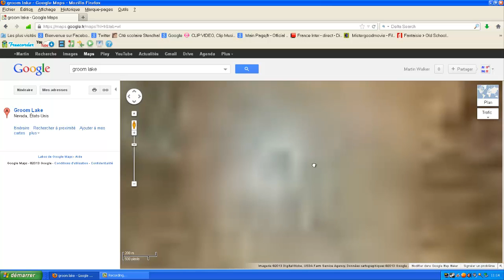Black Ops 2 : Next Map Zombie DLC N°3 - Samantha's Lullaby - Zone 51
La zone 51 WTF :D (PS : remercié Mr Moustache pour sa tête qui fait les blancs dans la vidéo )